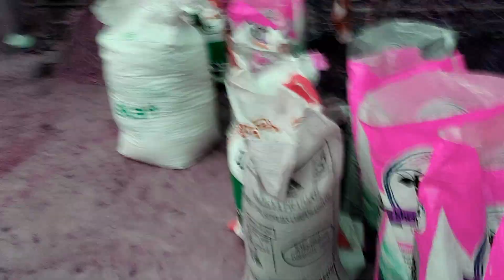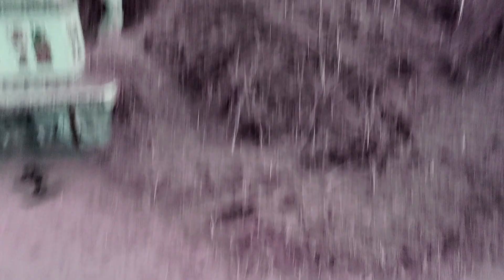ଆମ ଘର ଧାନ ଝଡ଼ା